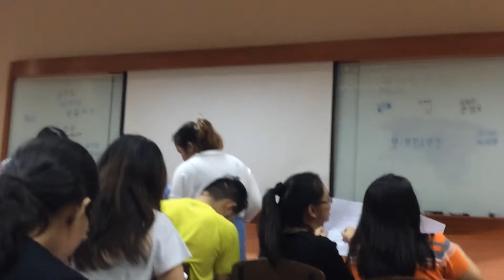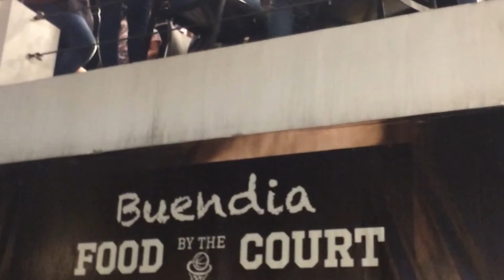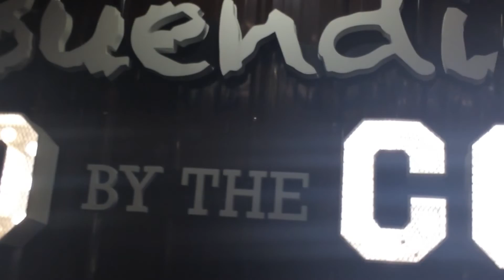[EAdventures] 2017E10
Vlog nung pumunta kami sa first-ever foodpark sa Makati, ang Buendia Food Park!!!

Enjoyed it? Hit like! Didn't enjoy it? Hit like din!

I edit vlogs using Adobe Premiere Pro CS6